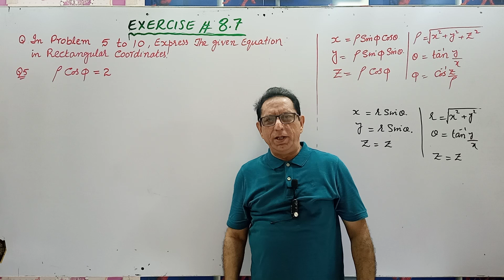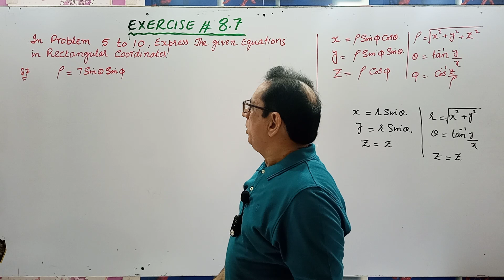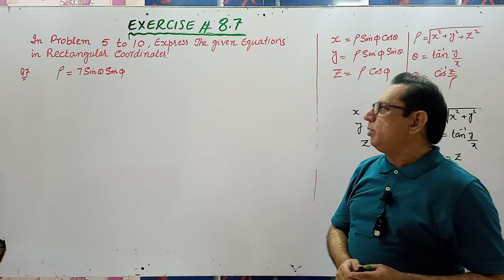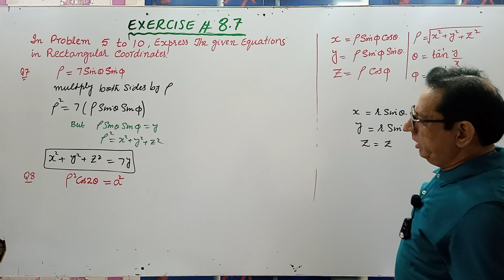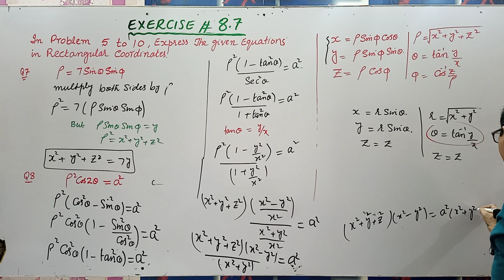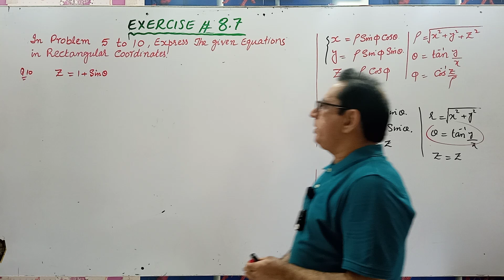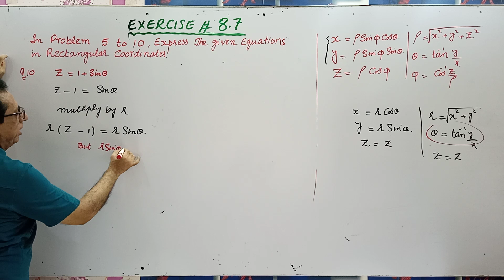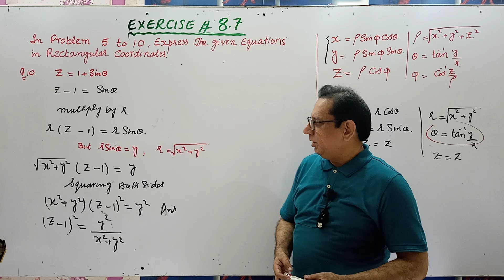Chap#8 |Analytic Geometry of 3 Dimensions| Exercise 8.7 Q 5,6,7,8,9,10|Calculus by SM Yusuf lec 56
In problem 5 to 10, Express the given equations in rectangular coordinates.
1. Exercise 8.74 Question no.5
2. Exercise 8.74 Question no.6
3. Exercise 8.74 Question no.7
4. Exercise 8.74 Question no.8
5. Exercise 8.74 Question no.9
6. Exercise 8.74 Question no.10